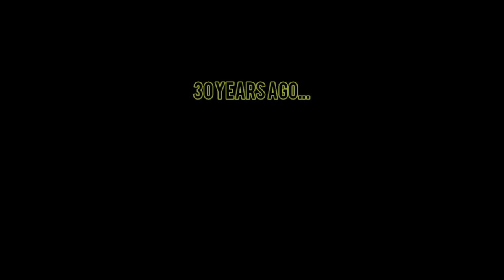VHS Upload - 30 Years Ago - ECSU 3V3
ECSU 3V3 game.

Big Ro. The Camera's Out📸